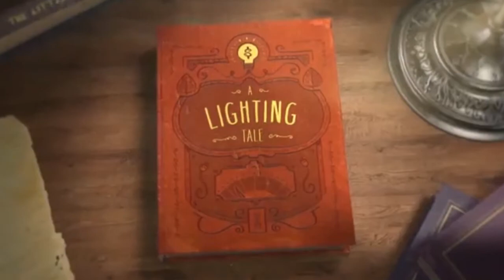Animation reel 2021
These are a selection of clips showcasing some of my voiceover work that's been used in various animated environments MORE